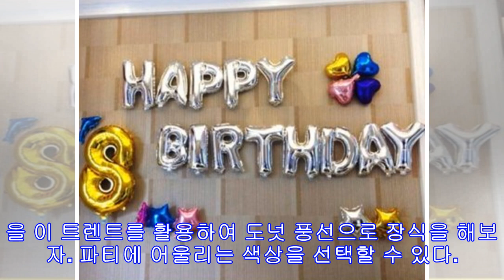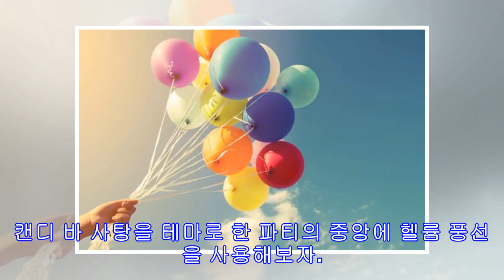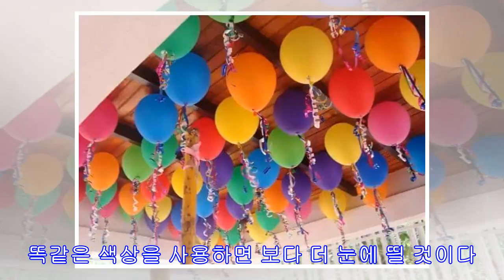풍선으로 장식하는 가장 멋진 방법 16가지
풍선으로 장식하는 방법을 찾고 있는가? 독창적이고 눈길을 끄는 방식을 원하는가? 파티는 그저 함께 모여서 행복해지는 것이 다가 아니다. 나의 창의성, 손재주 그리고 스타일 감각을 뽐낼 수 있는 완벽한 기회이기도 하다. 생일 파티 및 일반적인 기념 행사을 위한 여러 가지 장식 방법이 있다. 보통은 공간을 채우고 색상을 더하여 즐겁고 풍성하게 보일 수 있도록 풍선을 벽에 걸어 둔다. 점점 풍선 장식이 보편화되면서 요즘 풍선은 다양한 모델과 디자인이 있다. 이 글에서는 모임 장소를 풍선으로 장식하는 가장 멋진 아이디어 몇 가지를 소개한다. 분명 모임에 참석하는 사람들은 그냥 지나치지 않고 이처럼 멋진 장식을 배경으로 사진을 찍고 싶어질 것이다. 풍선으로 장식하는 아이디어 1. 천장 파티에 참석하는 사람들을 놀라게...